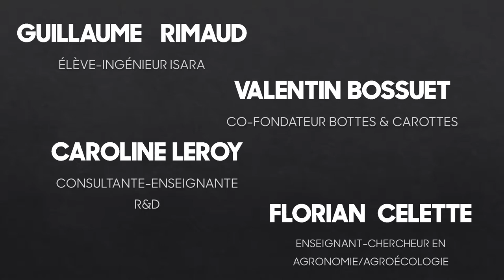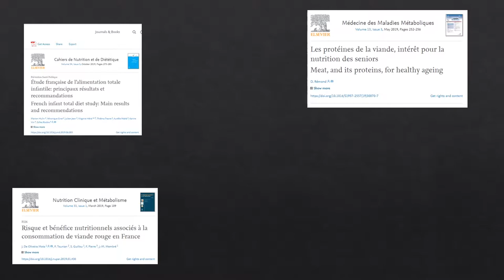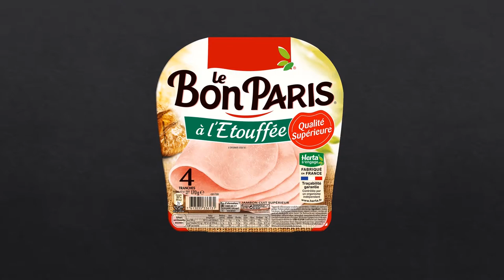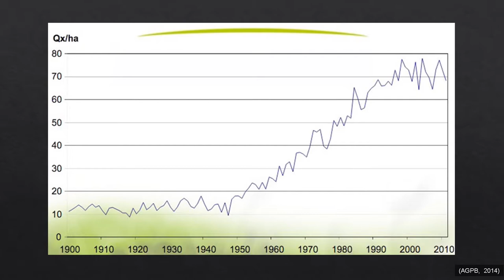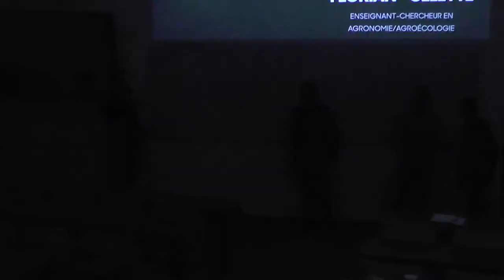Cuisinons un meilleur futur - Conférence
Regards croisés d'experts de l'alimentation et de l'agriculture - Conférence organisée par l'Isara et son incubateur Foodshaker. En partenariat avec l'Université de Lyon